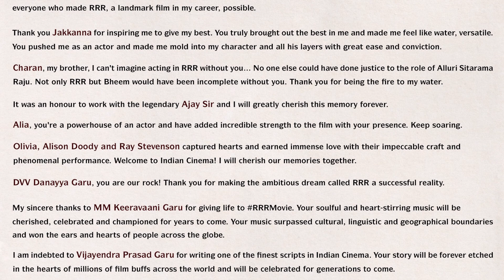Jr Ntr Hearfelt Words About Ram Charan And Rajamouli | RRR Movie | Telugu Cinema Brother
Jr Ntr Hearfelt Words About Ram Charan And Rajamouli